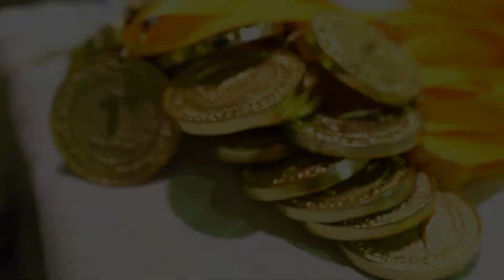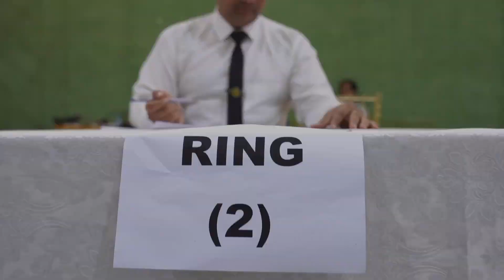IUSS TAEKWONDO TEAM COMPETITION